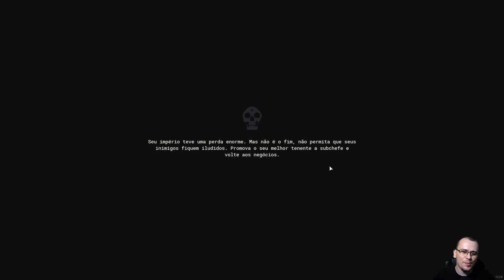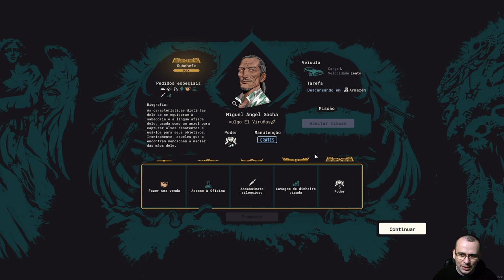Corrida pelo DINHEIRO LIMPO | Cartel Tycoon (2021) #05 - Gameplay PT BR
⚡ Nesta série em português PT BR jogaremos Cartel Tycoon! Neste vídeo, apresentarei os primeiros minutos de jogo, as principais mecânicas e nos tornaremos o maior produtor de vegetais e produtos nada suspeitos!